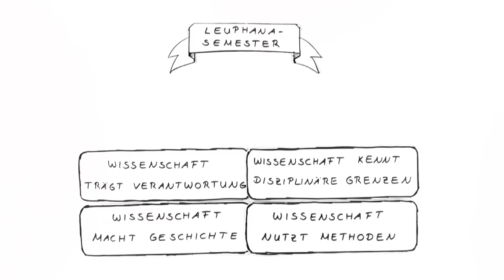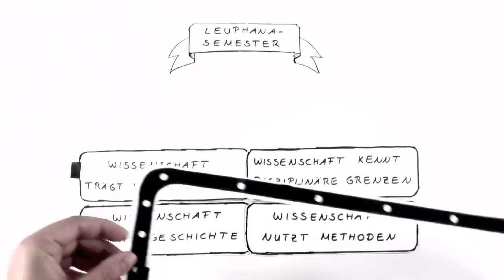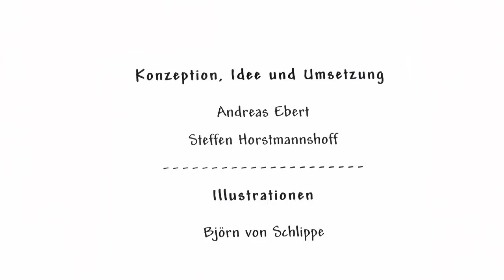Leuphana Studienmodell Bachelor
Das Leuphana Studienmodell mit bewegten Skizzen erklärt.